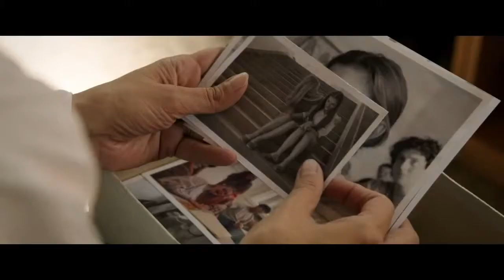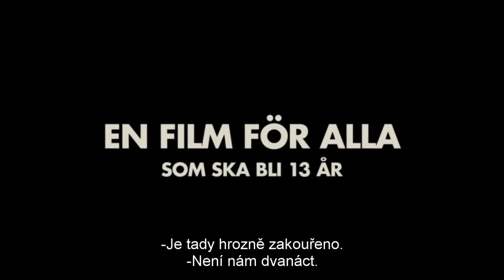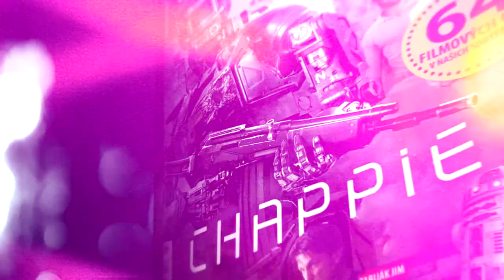Premiéry v kinech od 12. 3. 2015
I tento čtvrtek vychází nové kino premiéry.

Filmy v tomto vydání:
CHAPPIE
VYBÍJENÁ
MY JSME NEJLEPŠÍ!
VZKŘÍŠENÍ DÉMONA